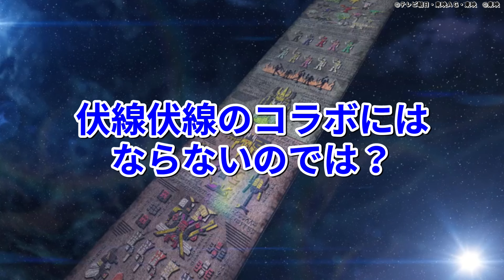爆上戦隊ブンブンジャーとコラボするレジェンド戦隊を考えよう！今年は〇〇戦隊と大胆予想？！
kahu(かふう)です。

絶賛放送中、爆上戦隊ブンブンジャー
３月中に5人そろうかな？と思ったら、まさかのそろわず・・・
それはさておき、タイミングは早いかもですが
今年コラボしそうなレジェンド戦隊の予想をしたいと思います。

00:00 前置き
00:43 オープニング
01:37 車モチーフ戦隊との共通点
04:22 乗り物戦隊との共通点
06:11 アニバーサリー作品があやしい？
08:41 コラボ予想・考察
12:13 大大大本命予想
13:29 おまけ
15:22 エンディング

ご意見、ご要望を大募集！！お気軽にご記入ください！

〔特撮再現料理とは？〕
仮面ライダー、スーパー戦隊、ウルトラマンなど
特撮シリーズに登場する料理、食事シーンを再現しています！
クオリティーの高い再現を目指してますが、時には失敗も。
是非、好きな作品の再現料理をご覧ください！